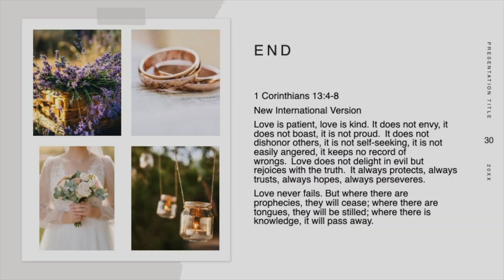Renewal of Vows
"COUPLES" - A Sugar Apple Project